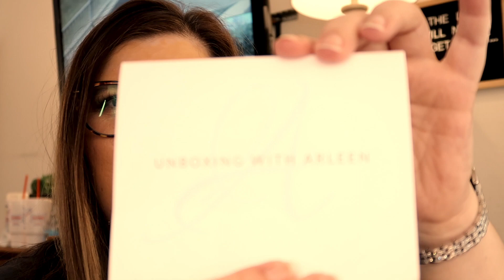WE HAVE A WINNER FOR JUNE'S GIVEAWAY ALSO I GOT MY FIRST FRIEND MAIL!!